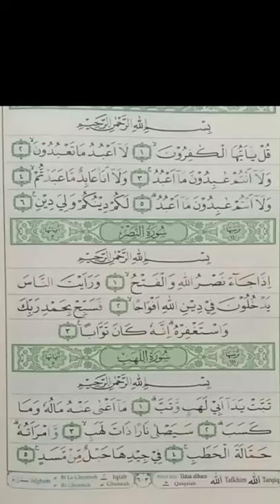belajar membaca cepat surat al kafirun (الكفرون)